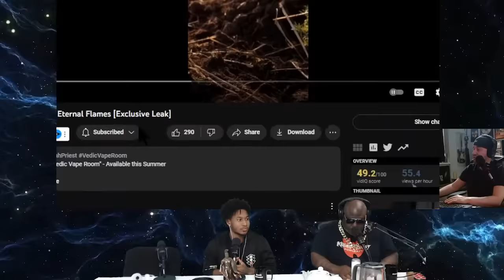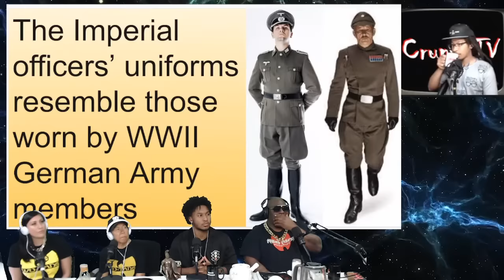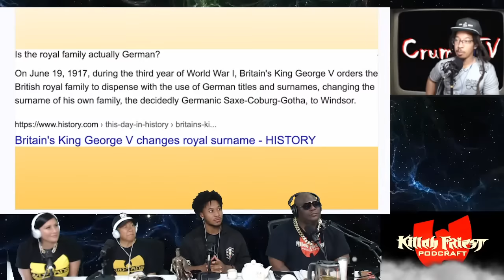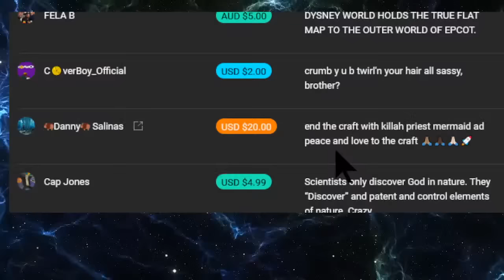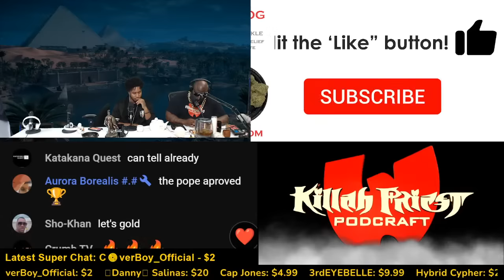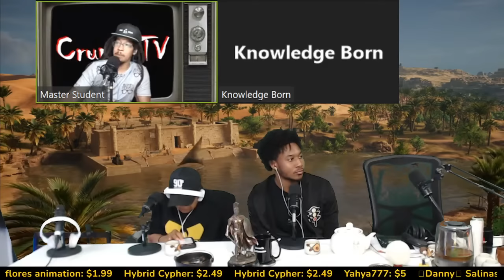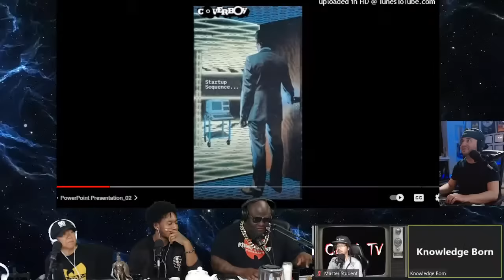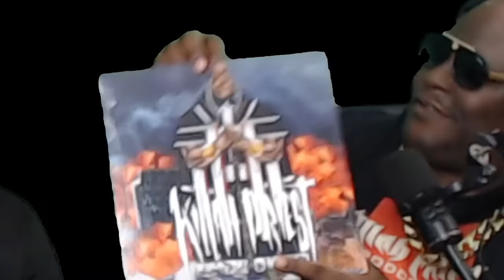CrumbTV Decodes Star Wars - Killah Priest LIVE Podcraft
🎵 Submit your music for the next Song Promotion Segment
♚ Killah Priest
💎 Killah Priest Merchandise
▶️ Rumble
♚ Solomon Reed
♚ A.D. Ross
Ξ NFTs
🎵 Song Promotion Links
Crip Jesus - Revelations
For more visit Crumb TV on YouTube
FG P05TM0RT3M - THE BUCKET
"Music suppose to be God's Harmony department..."
Djack Dawson - Daat
Sho-Khan
Kinji Clark
Prod. By P.P.Armstrong the original DJ Nasty.  Song was lost for years a one day it suddenly appeared SMH sho_khan_phenom ig PiBwg https:ditto.fm/the-proof-slang-prostitution-sho-khan
Year of the Mosquito | Master of the Universe
There is no Greater Goal than Love
Cap Jones and UndaLand Fortress - Antidote
Peace to UndaLand Fortress. He is working with me on one of the four eps I am about to release in a Box Set
FELA.B -
aurora borealis - grayskul produced by aurora borealis
produced by aurora borealis